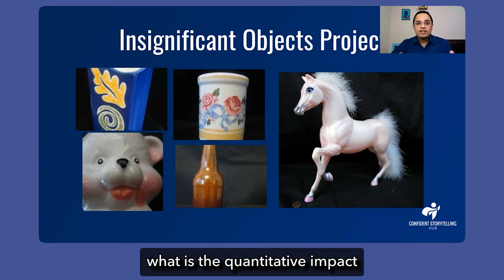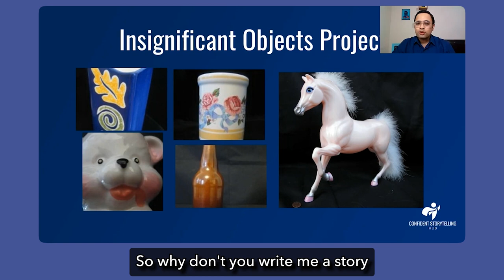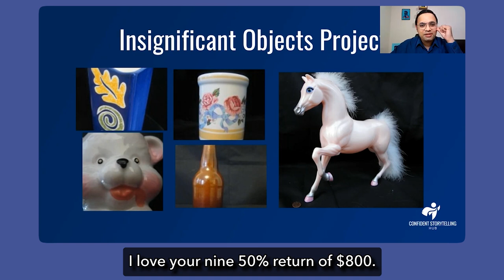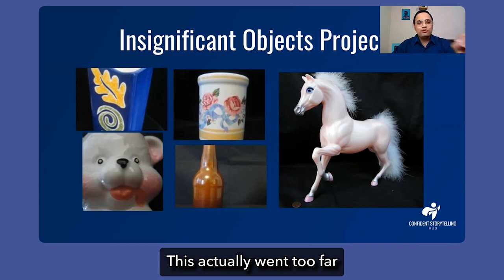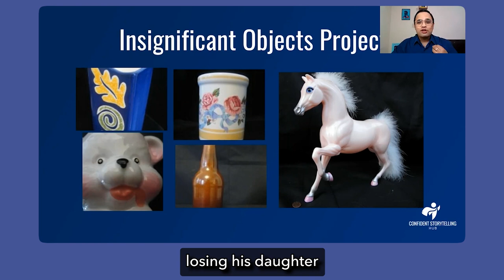The Scrum Master's Secret Weapon: The Art of Storytelling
There you have it, folks, Secrets that unveil the art of storytelling in the Scrum Master's toolkit. Storytelling isn't just about words; it's about building connections, solving problems, and driving success in Agile projects. If you found these insights valuable, please give this video a thumbs up, share it with your fellow Agile enthusiasts, and don't forget to subscribe for more tips on Agile project management and effective communication. Until next time, keep telling the stories that matter!

Whether you're a Scrum Master, a team member, or just curious about the power of storytelling in Agile, this discussion will transform the way you approach your projects.

Scrum Master Skills
Agile Project Management
Storytelling Techniques
Effective Communication in Agile
Agile Team Collaboration
User Stories in Scrum
Agile Problem Solving
Motivating Agile Teams
Change Management in Scrum
Conflict Resolution in Agile
Agile Stakeholder Engagement
Effective Agile Communication
Scrum Retrospectives
Learning in Agile
Scrum Master Responsibilities
Agile Leadership
Agile Project Success
Agile Best Practices
Agile Project Tips
Agile Project Insights